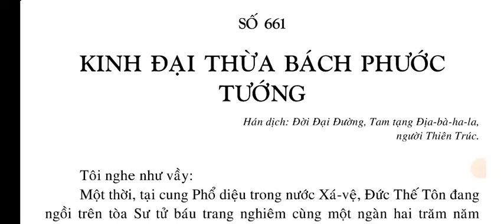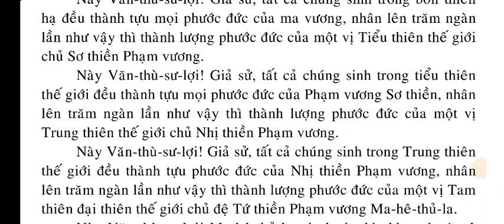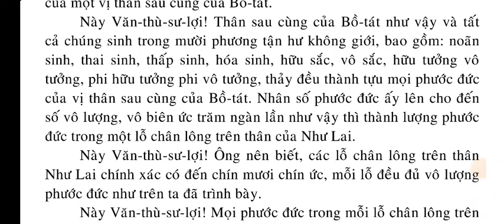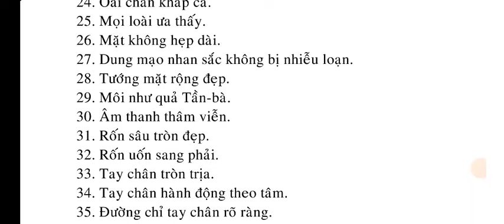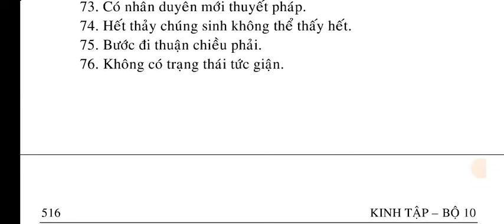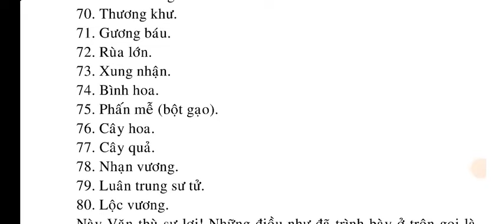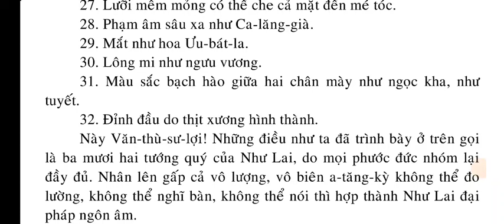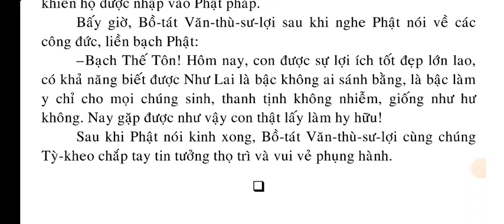Kinh Đại Thừa Bách Phước Tướng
Kinh nói về phước tướng vô lượng công đức của Phật, 32 tướng tốt 80 vẻ đẹp. Kinh Đại Thừa Bách Phước Tướng